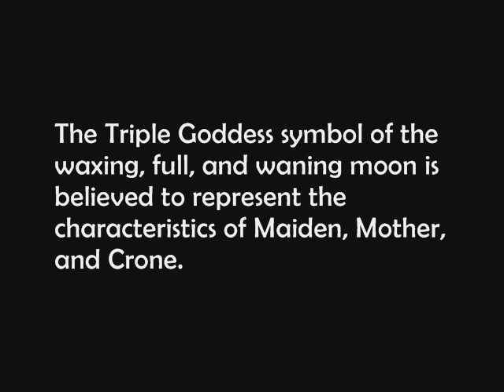How to Tie the Triple Goddess Knot by TIAT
The Triple Goddess symbol of the waxing, full, and waning moon is believed to represent the characteristics of Maiden, Mother, and Crone. The Triple Goddess Knot equally embodies these three stages of a woman's life.